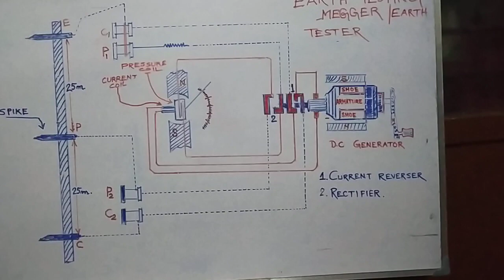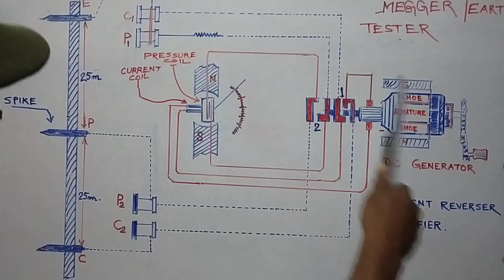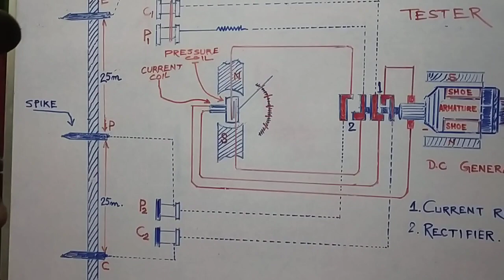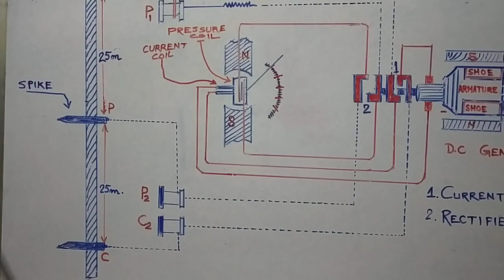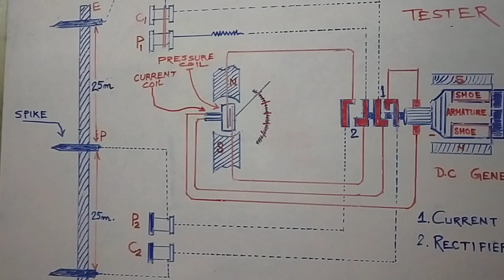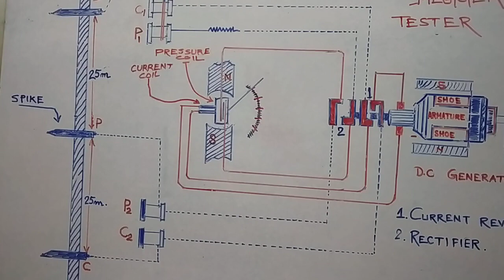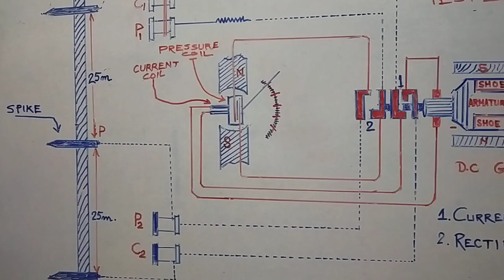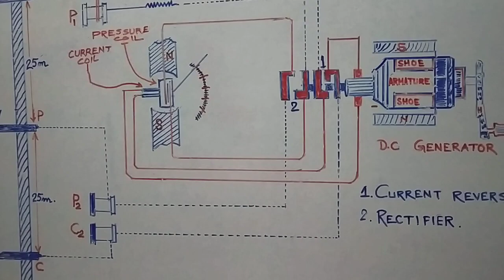Earth Testing Megger